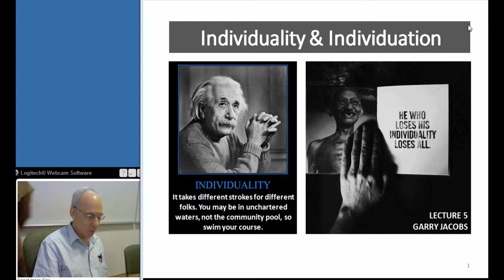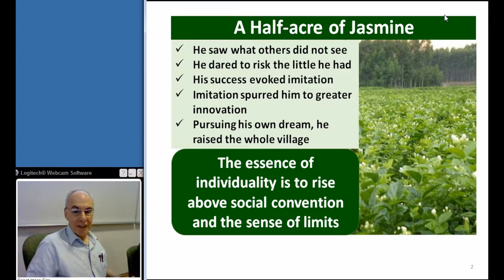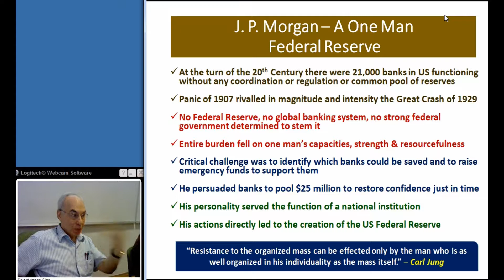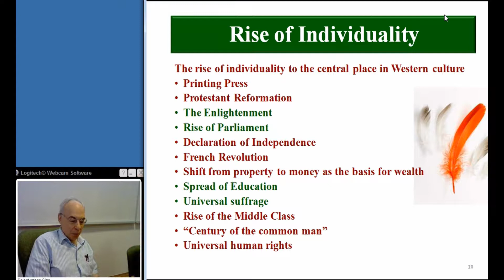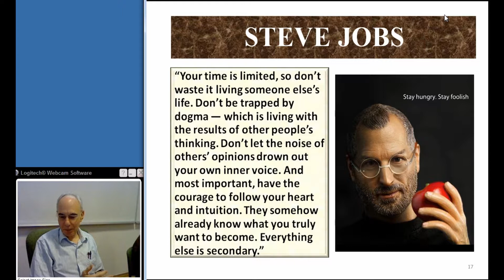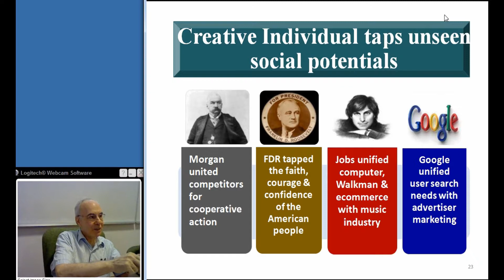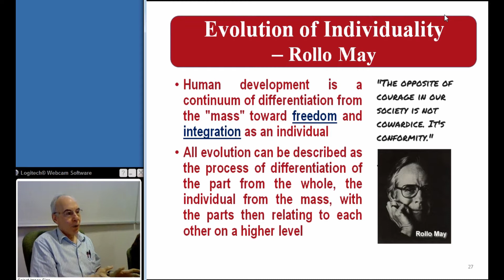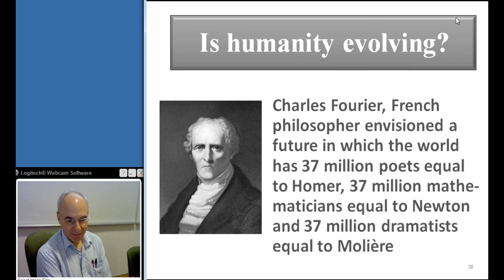Individuality & Individuation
Presenter: Garry Jacobs
Course: Individual Accomplishment, Growth & the Character of Life in Management, History, Literature, and Psychology
Session: Individuality & Individuation
Place: Inter-University Centre, Dubrovnik
Date: August 29, 2014